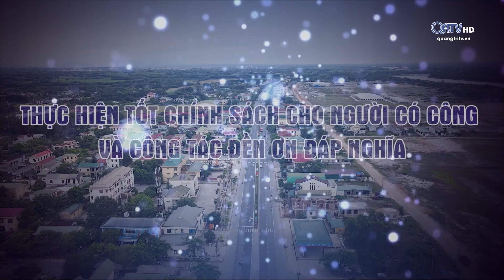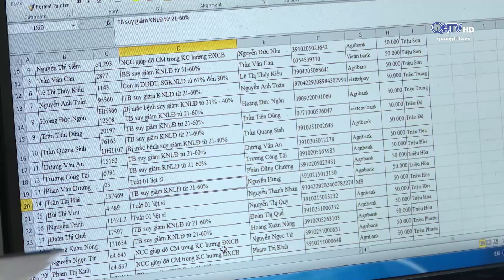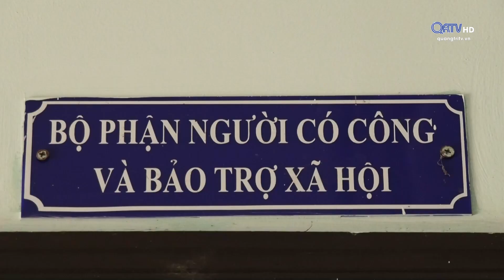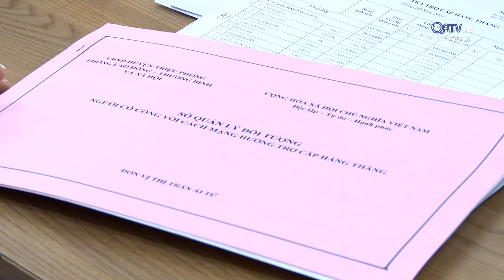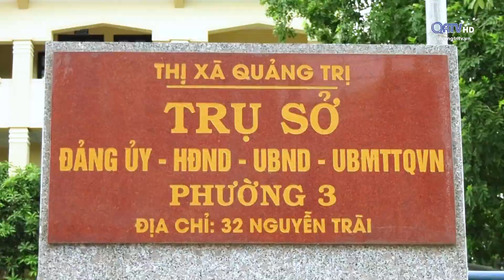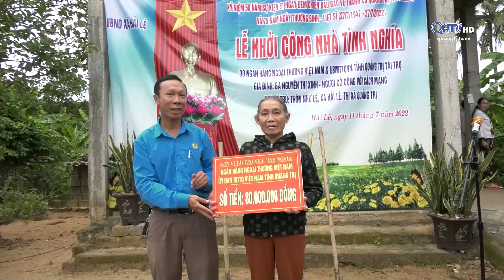Uống nước nhớ nguồn:Thực hiện tốt chính sách cho người có công, công tác đền ơn đáp nghĩa (8.4.2024)